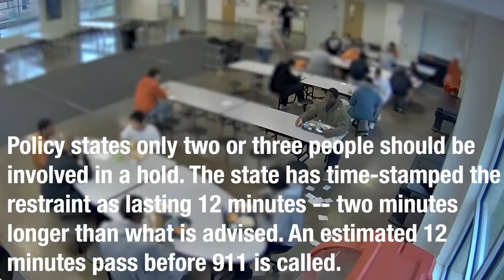Video shows restraint of Cornelius Fredericks who died after incident at youth facility (FULL VIDEO)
**Warning video contains graphic content**

On April 29, Lakeside Academy resident Cornelius Fredericks was restrained after throwing food. In security video provided by Fieger Law, seven staff members lay across Fredericks' body. Policy states only two or three people should be involved in a hold. The state has time-stamped the restraint as lasting 12 minutes -- two minutes longer than what is advised. An estimated 12 minutes pass before 911 is called.

Fredericks was still unresponsive when taken to Bronson Methodist Hospital. Two days later, he died of cardiac arrest. Two staff members involved in the restraint have been charged with involuntary manslaughter. A nurse who stood nearby during the restraint has also been charged with involuntary manslaughter.